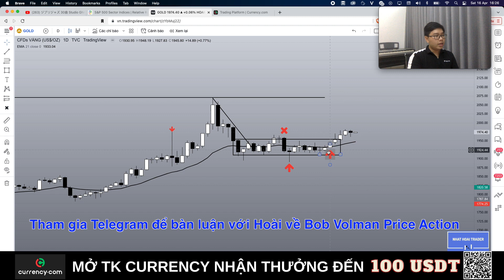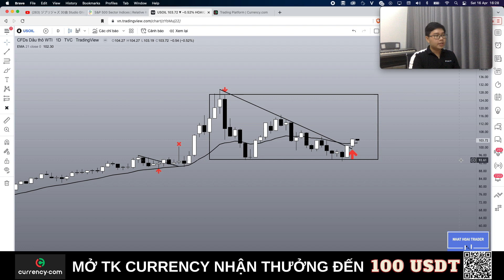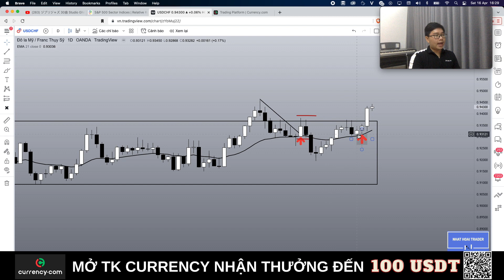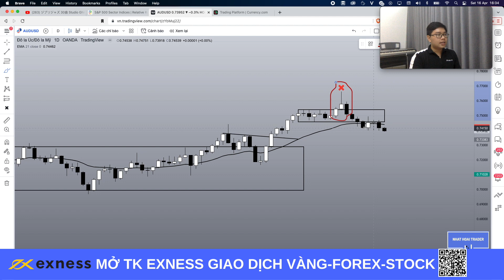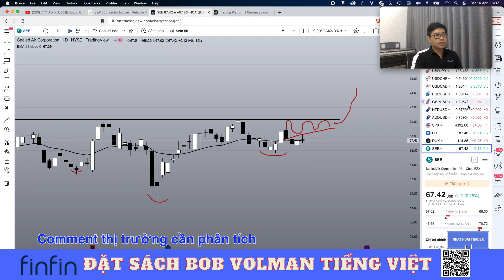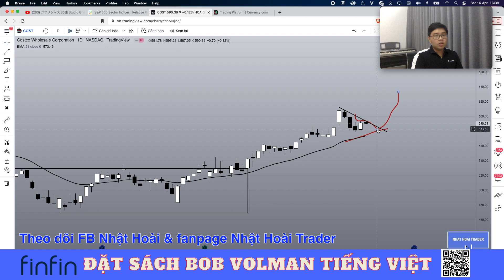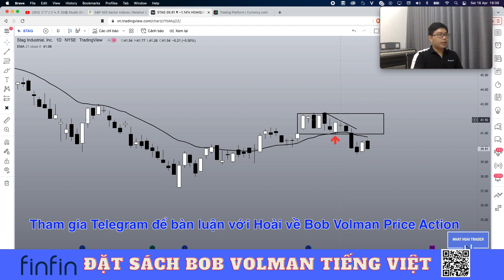Phân Tích Vàng - Forex - Stock Theo Bob Volman Price Action | 17/4 | Vàng $2100?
Video phân tích Vàng - Forex - Stock theo Bob Volman Price Action sẽ được Nhật Hoài lên vào mỗi sáng chủ nhật hàng tuần. Trong video này Nhật Hoài sẽ phân tích vàng và các hàng hóa khác như bạc, dầu; các cặp tiền tệ trên thị trường Forex và các chỉ số chứng khoán Mỹ cũng như cổ phiếu Mỹ. Phương pháp Nhật Hoài sử dụng là Bob Volman Price Action - 1 phương pháp Price Action (hành động giá) đặc biệt của trader chuyên nghiệp Bob Volman. Bob Volman tận dụng 1 đường trung bình EMA duy nhất kết hợp với phân tích hành động giá để xác định chính xác thời điểm thị trường thoát ra khỏi 1 giai đoạn tích lũy và di chuyển mạnh mẽ để kiếm lợi nhuận. Bob Volman Price Action đã đem lại thành công trong giao dịch Forex cho chính ông và cho Nhật Hoài.